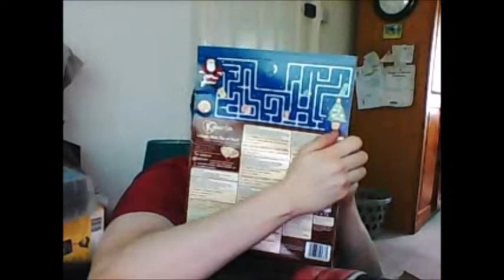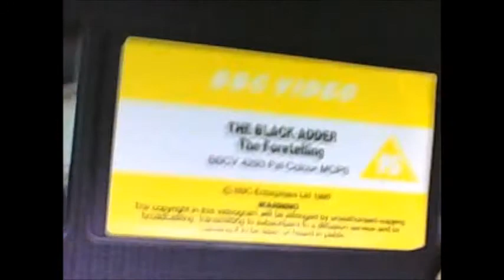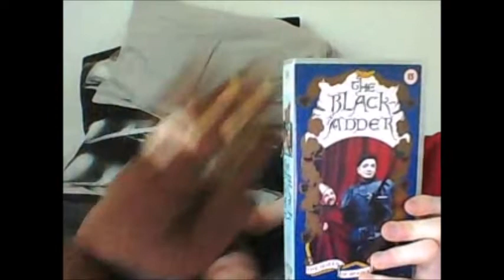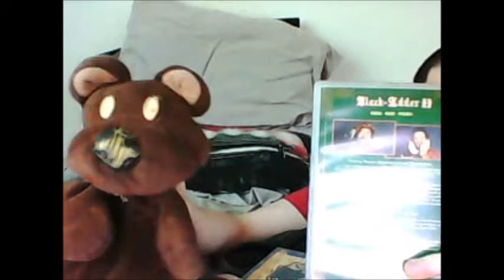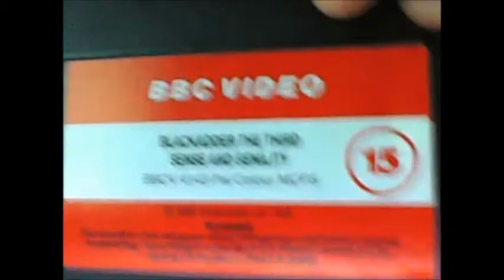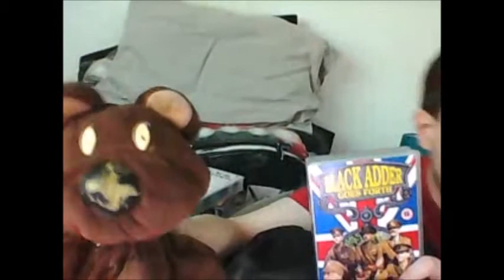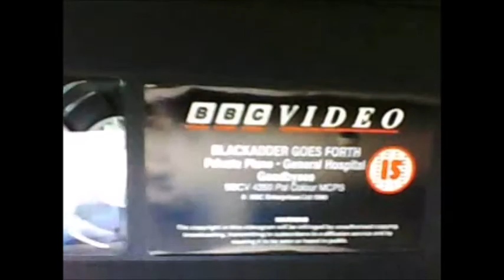No Hare and Arthur's Advent Calender Day 8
This is Day 8 of No-Hare and Arthur's Advent Calendar as they get to open the 8th Door.

Please Note that this was Created on December 2019 Last year.